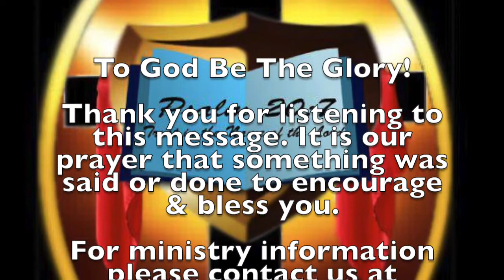Greater St. John Mass Choir (No Other Help I Know)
Greater St. John Baptist Church Nashville TN
Pastor Herbert T. Brown
Mass Choir
No Other Help I Know